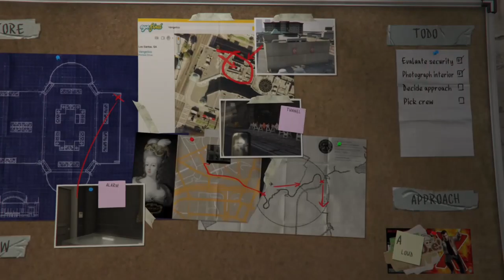Grand Theft Auto Walkthrough 5 Gameplay Part 4 - Casing The Jewel Store (Xbox One) No Commentary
Michael and Lester are preparing their self to robe the biggest Jewelry store that's in LA, stay tune for what's gonna happen next guys.